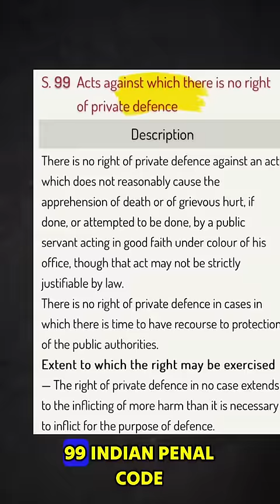Self Defense Against Police 👮 Officer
Self Defense Against Police 👮

Follow For More On Instagram : - @legal_doctor_